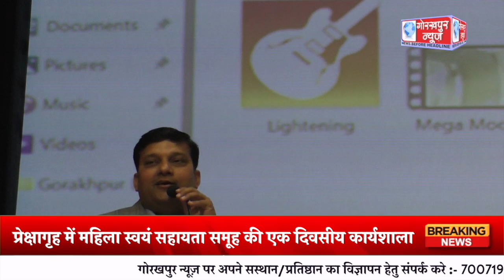महिला स्वयं सहायता समूह की एक दिवसीय कार्यशाला का किया गया आयोजन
उत्तर प्रदेश राज्य आपदा प्रबंधन प्राधिकरण के नवागत उपाध्यक्ष लेफ्टिनेंट जनरल योगेंद्र डिमरी की अध्यक्षता में योगी बाबा गंभीरनाथ प्रेक्षागृह में महिला स्वयं सहायता समूह की एक दिवसीय कार्यशाला का किया गया आयोजन,आपदा से बचाव के लिए दिया प्रशिक्षण